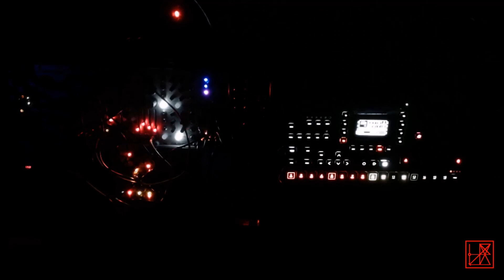Octatrack + CV.OCD + Eurorack Session iii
Octatrack controls Eurorack thru six4pix CV.OCD.
First Pass or NO Pass.
NO Edits, NO Mastering, NO Laptops, NO Masters, NO Gods